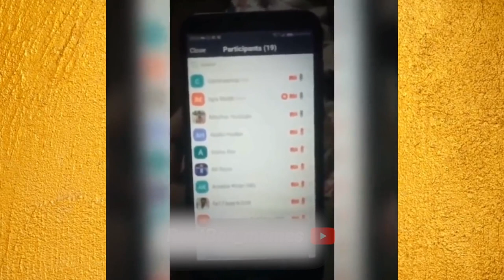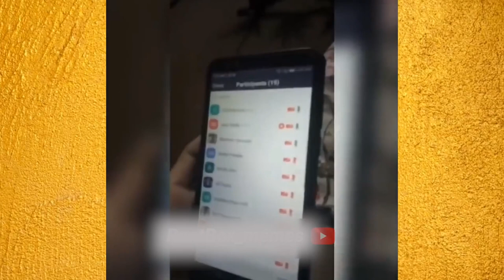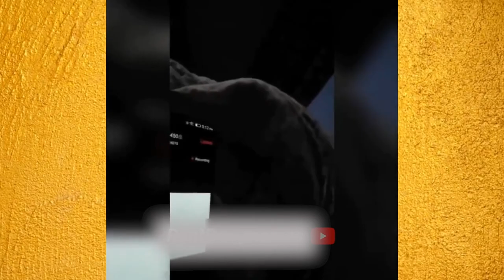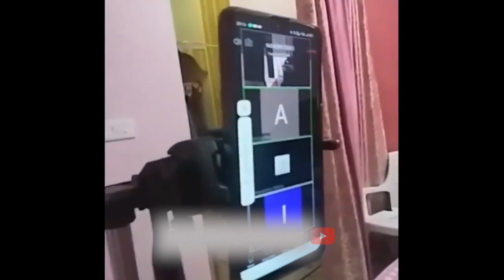Online Classes trolling Teachers Corona in Class | Funny Online Classes | Online Classes gone wrong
PayTM / GPAY:-

➤ CaptainG-YT Socials :-